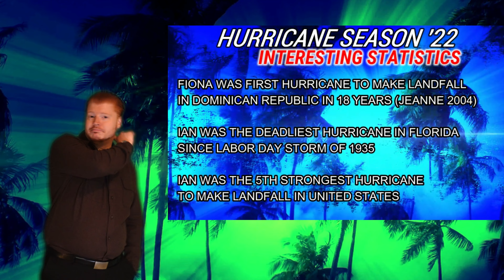Hurricane Season 2022 Recap!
Hurricane Season of 2022 has officially come to an end.